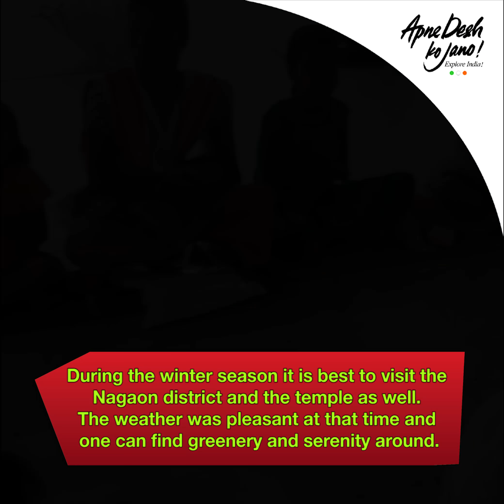Ratnawali Than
Presenting a short video on the Ratnawali Than situated at Nagaon district of Assam.

Apne Desh Ko Jano